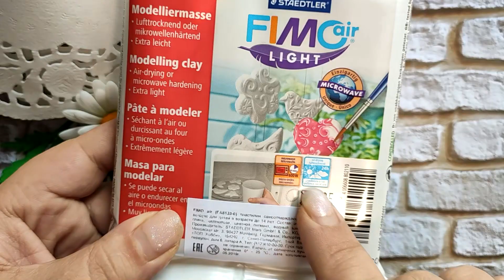Серединка для ромашки / Mid for chamomile tutorial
Приветствую, творческий мир!
Серединки для ромашки делают из разных материалов и разными техниками. Я хочу показать как я делаю их для своих цветов из самозастывающей глины при помощи молдов. Очень удобно делать их сразу партиями, разных диаметров и размеров. А ещё можно попробовать лепить их с детьми, будет весело и познавательно!
Такие серединки, если их окрашивать в соответствующие цвета, подойдут и для маленьких подсолнухов, герберы, астры кустовой и т.п.

Для работы нам понадобится:
1. Самозастывающая глина. Я пользуюсь FIMO light air. Сушу по инструкции (и в микроволновке, и на воздухе)
2. Молд серединок цветов. У меня пластиковый. Но подойдут и силиконовые (а может даже будут и лучше).
3. Пилочка для ногтей )). Мне очень понравилось использовать именно пилочку. Равнозначно можно заменить мелкозернистой наждачной бумагой.
4. Акриловая краска.
5. Спонж, поролоновая губка или кисточка.
6. Для тонировки окрашенных серединок: Пастель (сухая или масляная), или Чернильные подушечки.
7. Лак акриловый финишный (для готовых работ). Желательно защитить изделие лаком, так оно прослужит дольше. Можно просто взбрызнуть лаком для волос!
8. Перчатки для рук, пригодятся при работе с красками.
9. Пленка или доска для лепки, чтобы не пачкать поверхность рабочего места.
10. Терпение и хорошее настроение!

Буду рада, если это видео будет для Вас интересным, полезным или просто вдохновляющим!